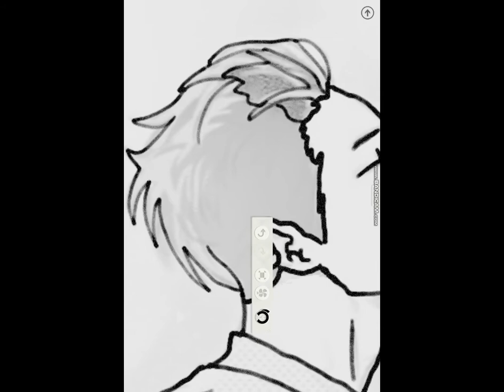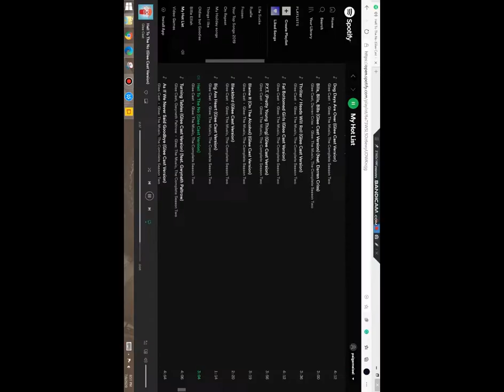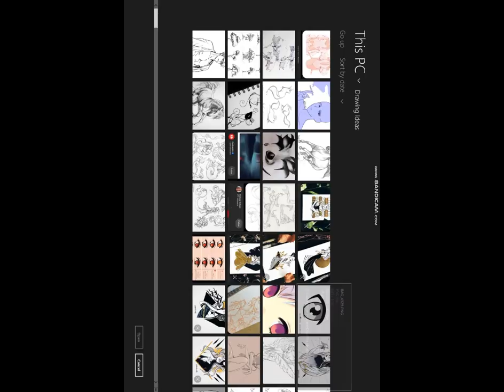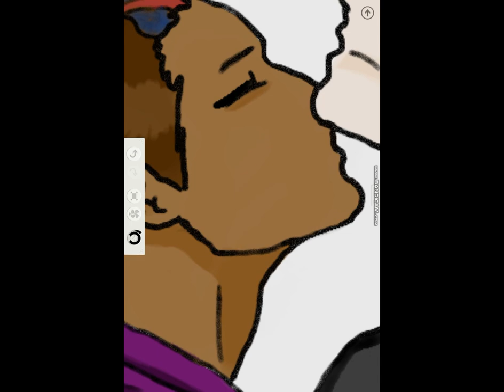Malec Speed Painting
Malec / Magnus Bane x Alec Lightwood
Shadowhunters

Song: Monster (acoustic)
By: Ruelle

Song: Love Changes Everything
By: Ruelle

Song: Hang On A Little Longer (feat. Ruelle)
By: UNSECRET

Made with Movavi Video Editor Plus, Bandicam, and Fresh Paint (because I have no money)
I do not any of the video clips. Just made this for fun

The original outline for the artwork is not mine I just traced it and added color for fun, not my best work but thought some people might like it.